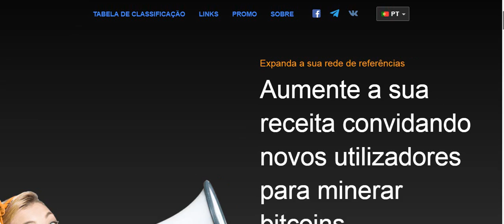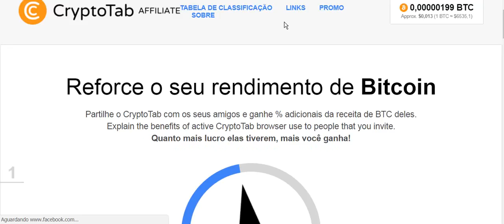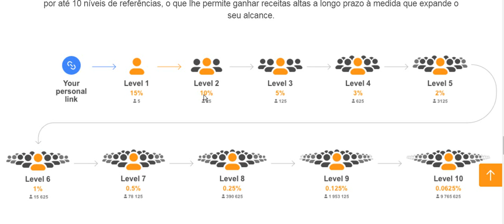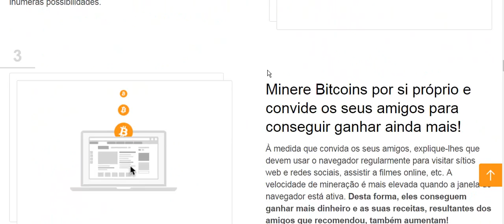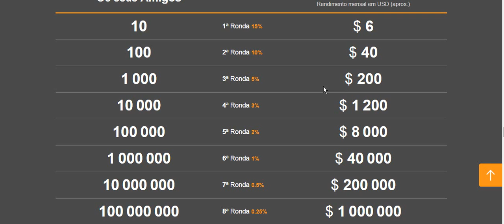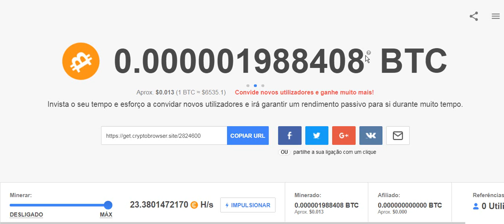Como ganhar bitcoins - Como faço para ganhar bitcoins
Assista o vídeo de Como ganhar bitcoins - Como faço para ganhar bitcoins Cadastre-se e Comece já

Já imaginou poder faturar com a mineração de Bitcoin sem precisar investir nenhum centavo Comece Já

Se você busca por Como ganhar bitcoins - Como faço para ganhar bitcoins. então é só clicar